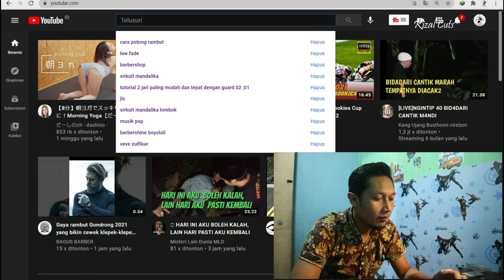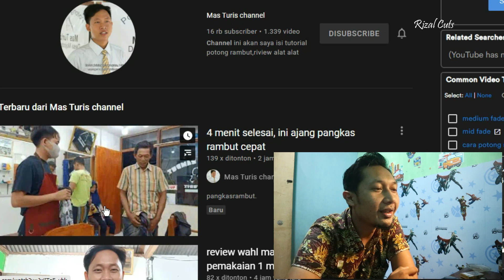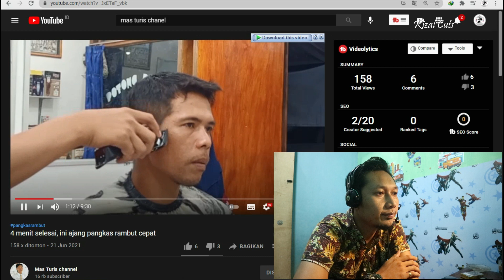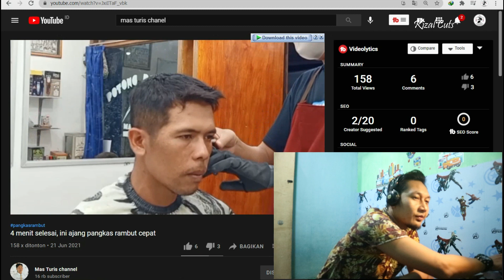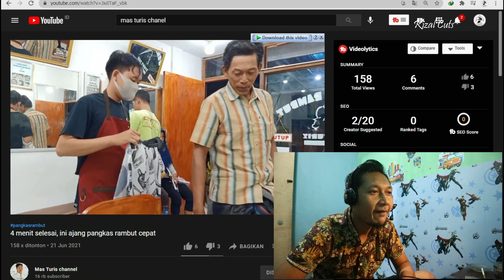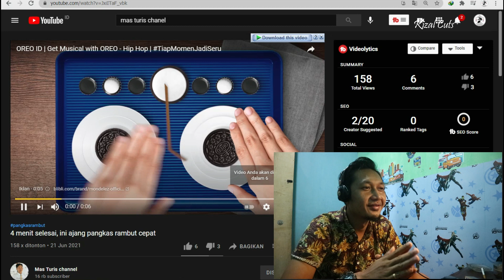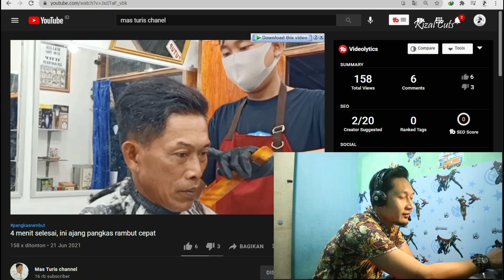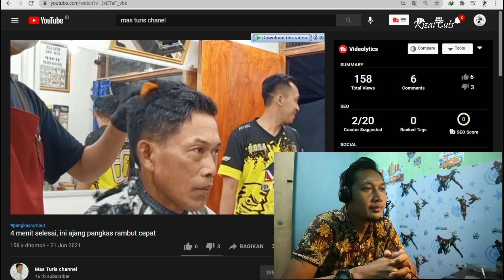Reaction vidio potong rambut mas turis 3 menit selesai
Cukur ganteng se-nusantara guys,.
Terimakasih sudah gabung di youtube saya yang menggemaskan ini,disini saya memberikan cara sederhana belajar cukur rambut pria dan cara memperbaiki cordles,asah pisau kliper dan pokoknya tentang dunia percukuran,guys!

Kepoin juga Instagram and fanspage di bawah ini tinggal klik langsung meluncur!